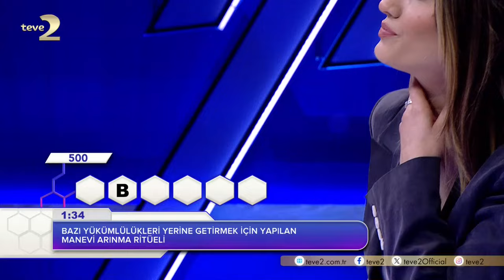Yabani karşıtı | Kelime Oyunu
Yarışmacımız İremsu Hanım, aldığı 4500 puanla günü dördüncü olarak noktaladı.

Kelime Oyunu, İbrahim Selim'in sunumuyla hafta içi her akşam 19.45'te teve2’de!